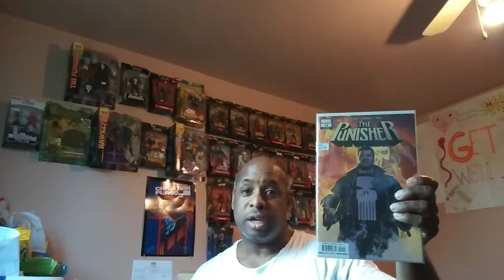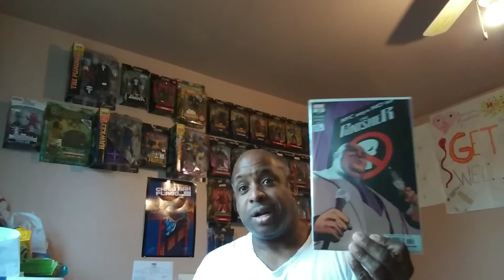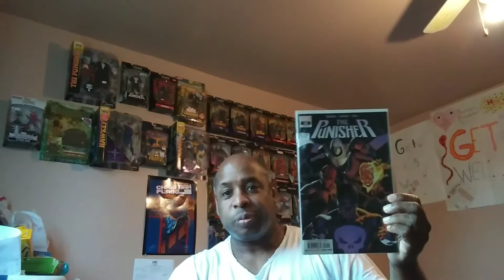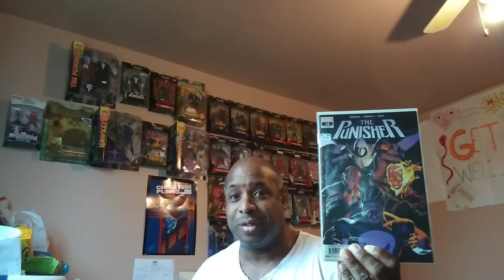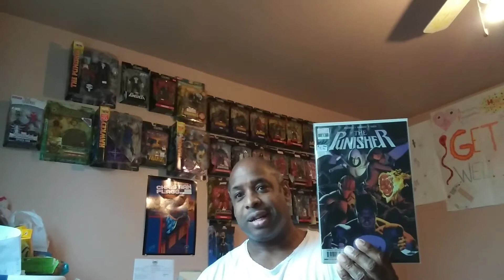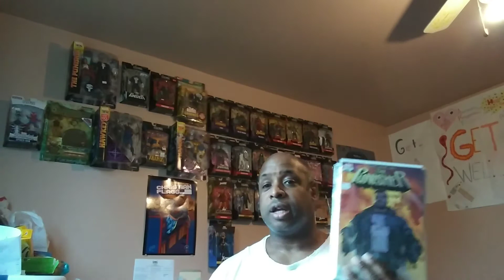The current Punisher run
This is a video about comic books finally hope you like it